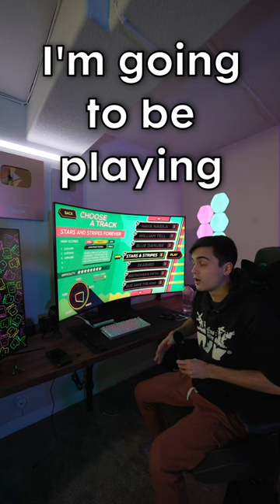GAME OF THE YEAR RIGHT HERE